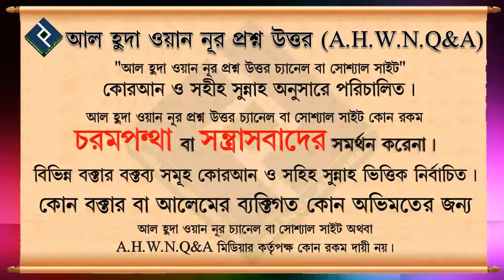দ্বীনের ক্ষেত্রে বাড়াবাড়ি┇৮২ নং┇শায়েখ আব্দুল আল বাকী